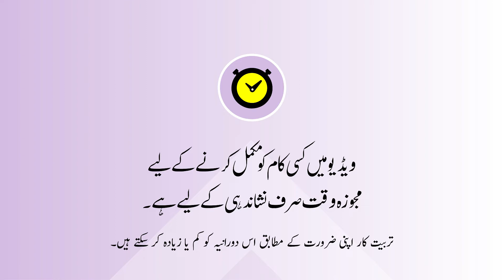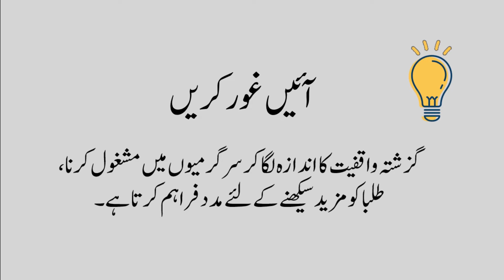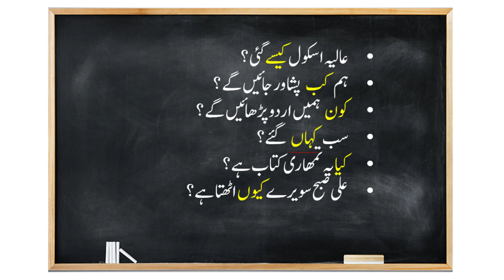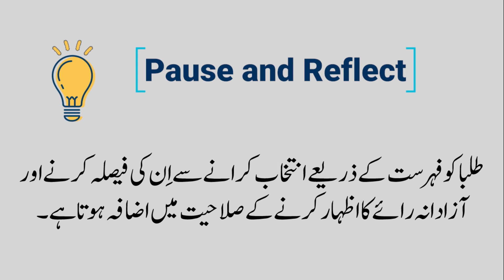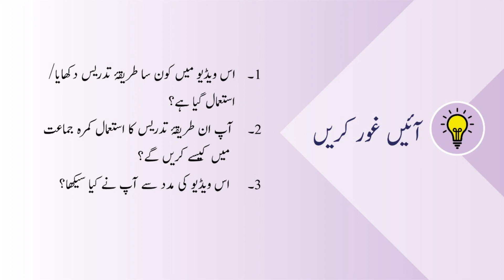Urdu G5 Sawalia Jumlay Banana